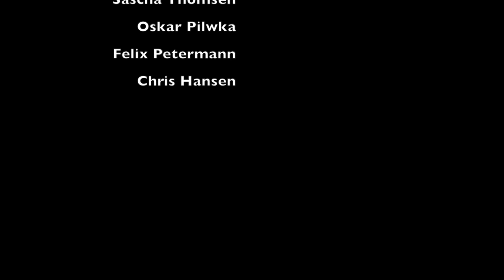Küchenmord - FH Flensburg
Ein Kurzfilm im Rahmen der Veranstaltung "FilmDreh" an der FH Flensburg.

Von:
Mareike Petersen
Philipp Kübler
Yannick Nissen
Lasse Petersen
Sascha Thomsen
Oskar Pilwka
Felix Petermann
Chris Hansen